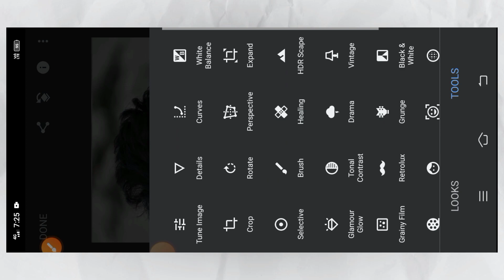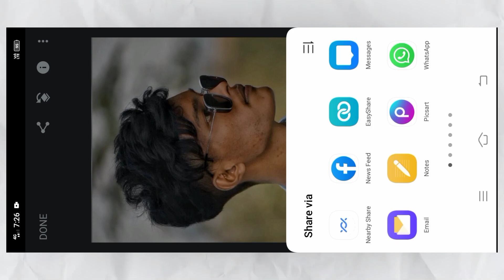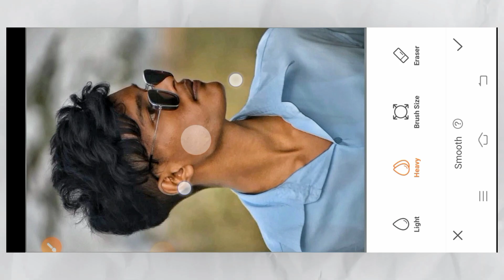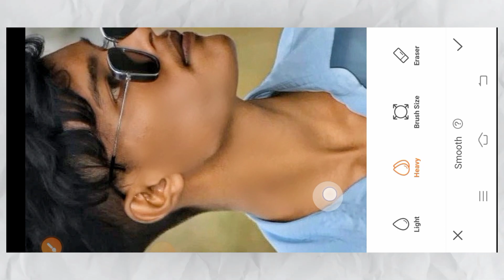Airbrush Photo Editing | Airbrush face smooth Editing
Airbrush Pro Level Face Smooth Editing 2023 | Face Smooth Editing Airbrush app